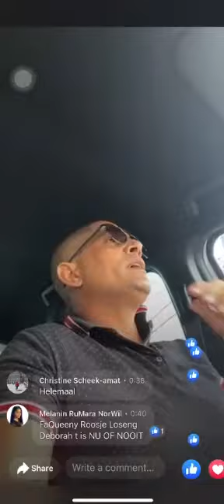A Sari 😂 - Dave van Aerde